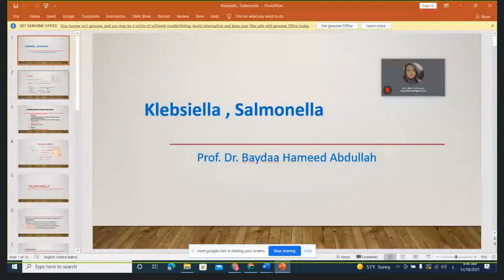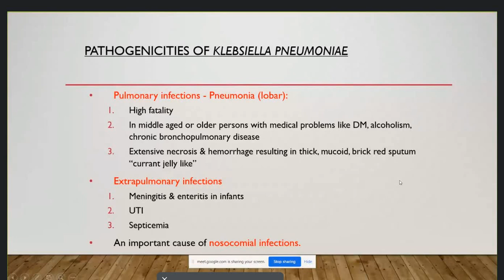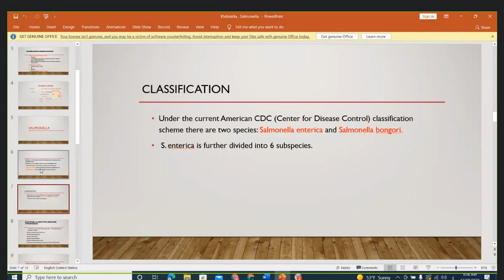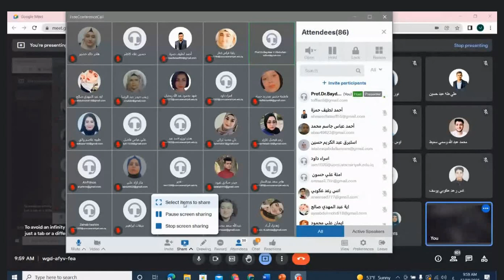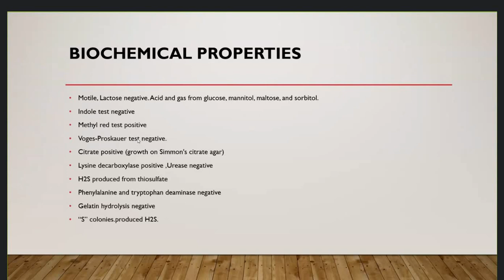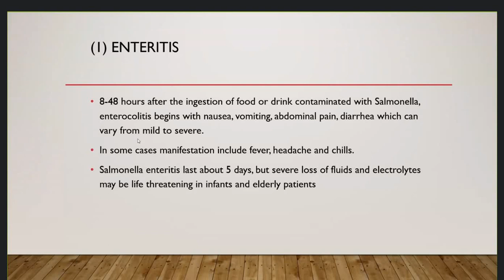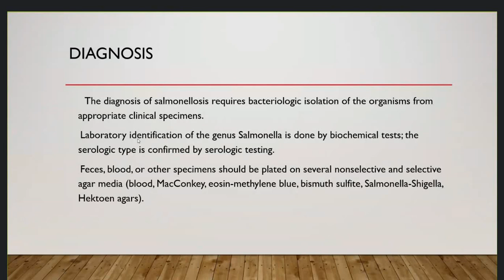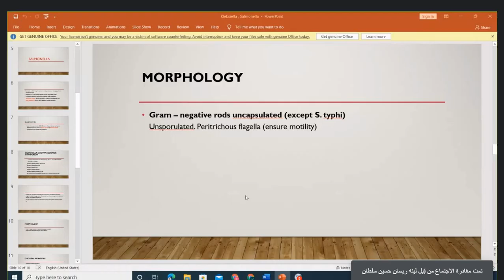مايكرو نظري 14 klebsiella , salmonella